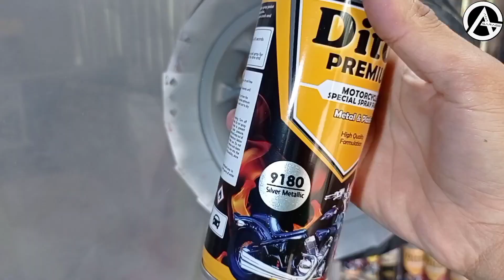Semuanya kena Semprot | Mengkonsep Ulang Yamaha Nmax | Diton Premium X Sapporo ultimate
nanti saya rinciin ulang dulu